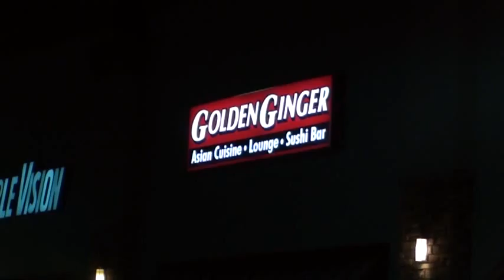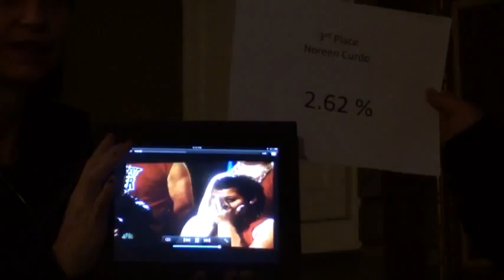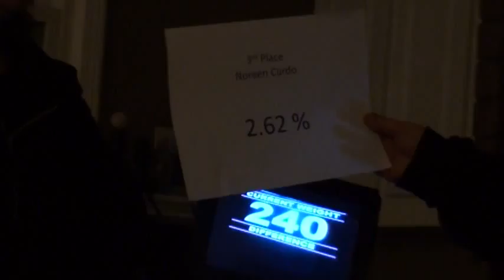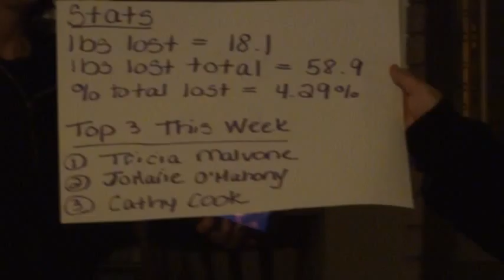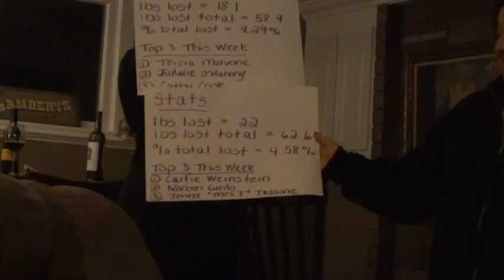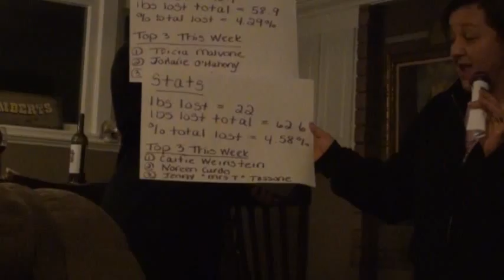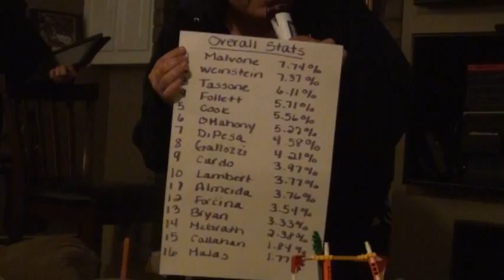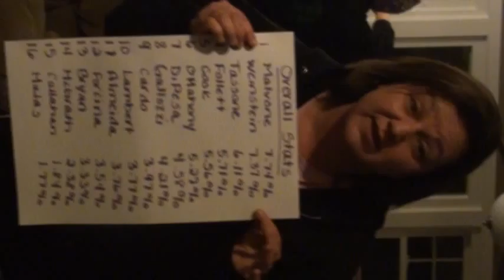HMBC Results Show #3